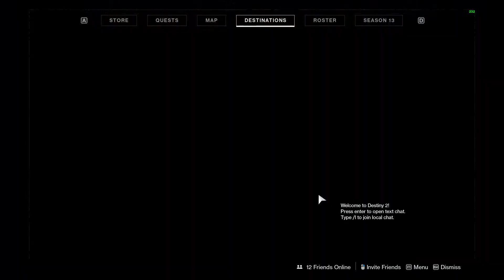solo presage master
not too bad. sloppy though